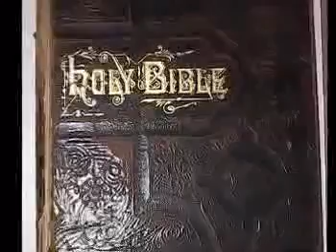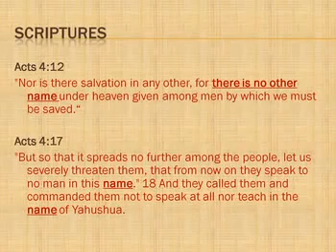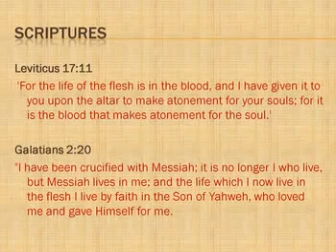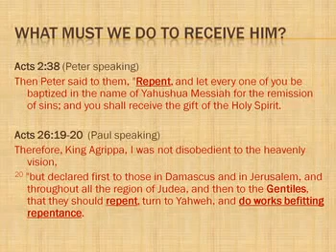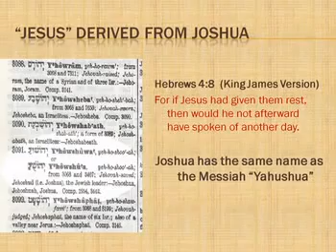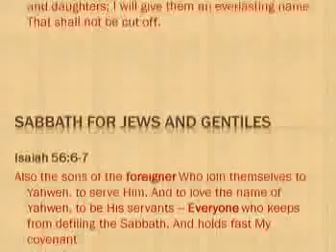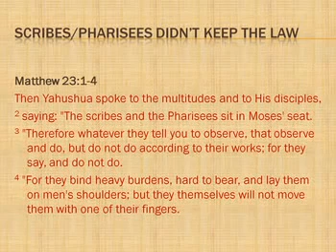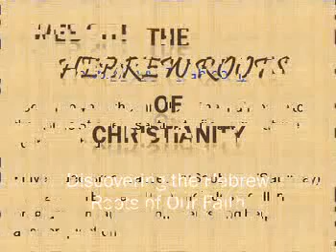Discovering the Hebrew Roots of Christianity Full Video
Learn what your church will not teach you. Thanks to Tom at eliyah.com